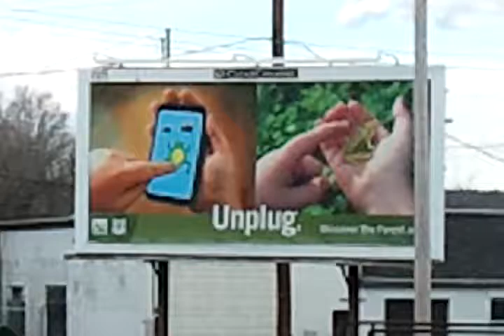Billboard--Just for Laughs - But Good Message!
It IS a great message ... get kids off the cell phones an into nature.  Why is it funny? Because the billboard is owned by ClearChannel, a huge global conglomerate that controls much of mainstream media, including "mobile entertainment".
Guess they will put anything on their billboards for a price, even if it contradicts their business!